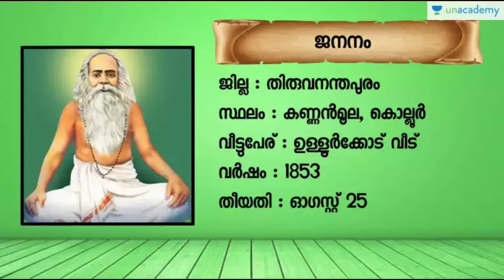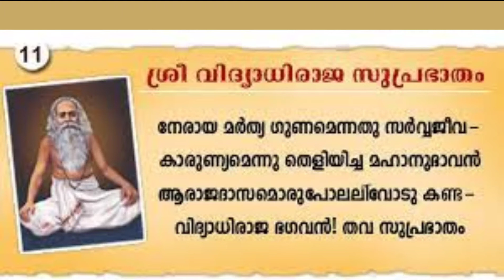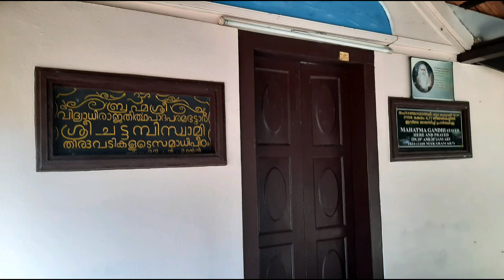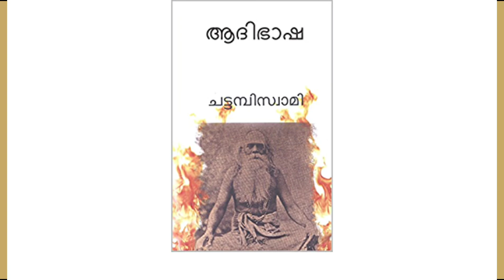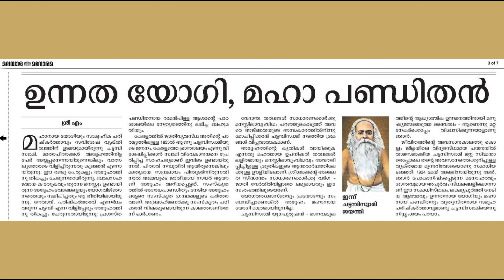ചട്ടമ്പിസ്വാമികളുടെ ജീവിതത്തിലൂടെ🙏🏻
About Chattambiswami's Life🙏🏻🙏🏻🙏🏻